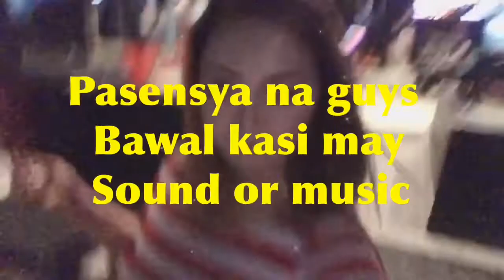Episode #4..EVERY WORK ROUTINE